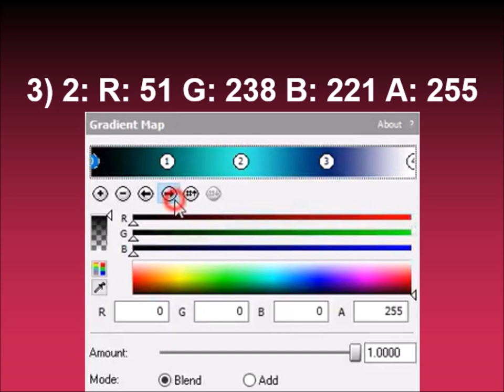How to make Monica Mom Major on Sony Vegas